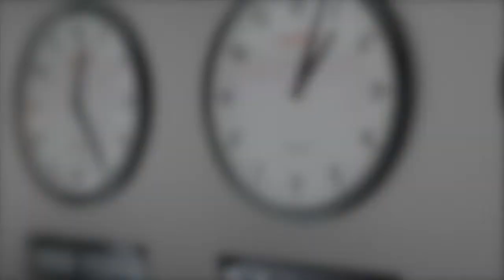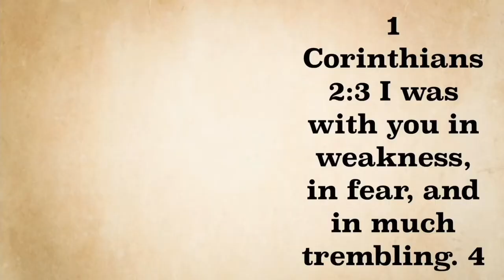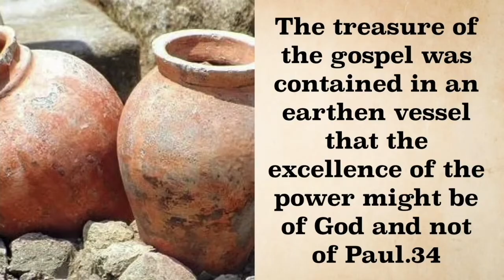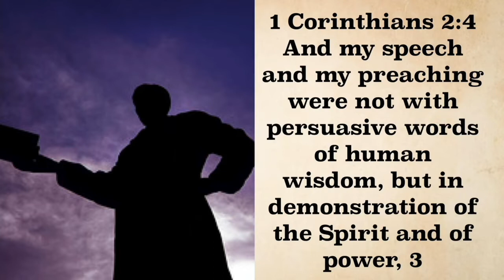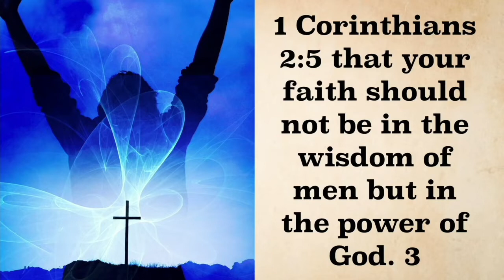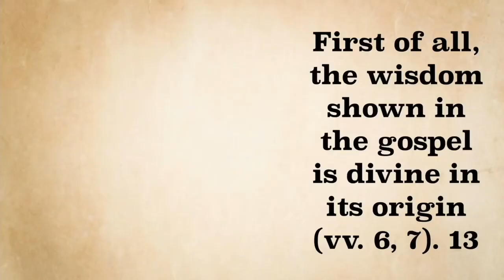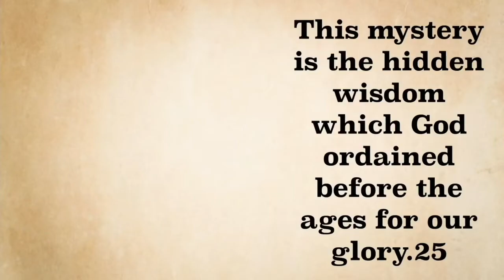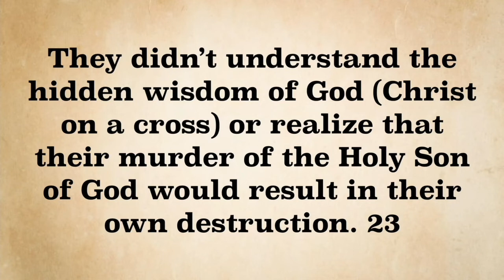Noonday Bible Study 5/17/22